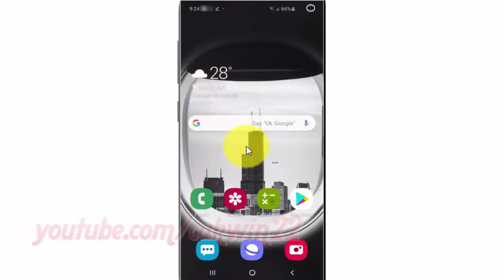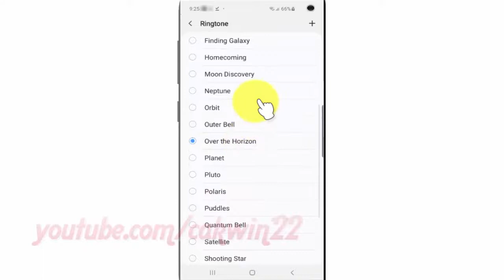Samsung Galaxy S10 : How to change ringtone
This video show How to change ringtone in Samsung Galaxy S10.  In this tutorial I use Samsung Galaxy S10 SM-G973F/DS Duos International version with Android 9.0 (Pie).